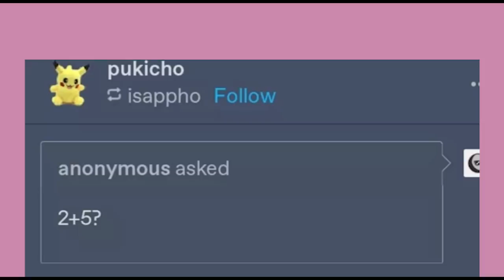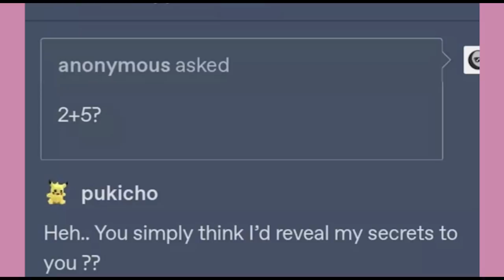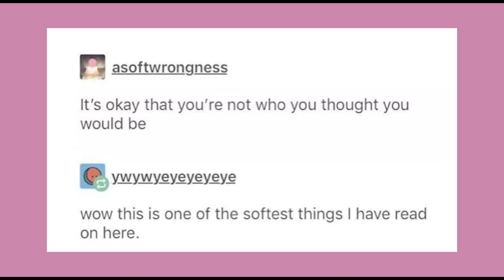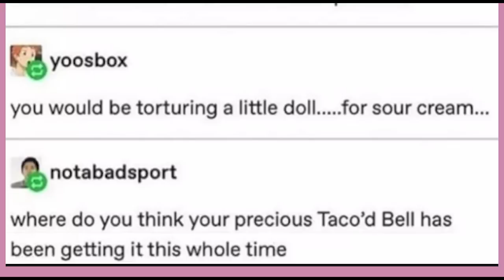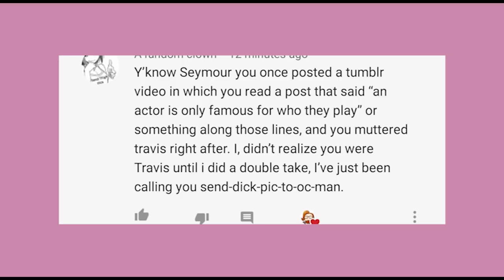S C R E A M | Late Night Tumblr Posts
Got Stuff You'd like to Send? Send it to:
P.M. Seymour